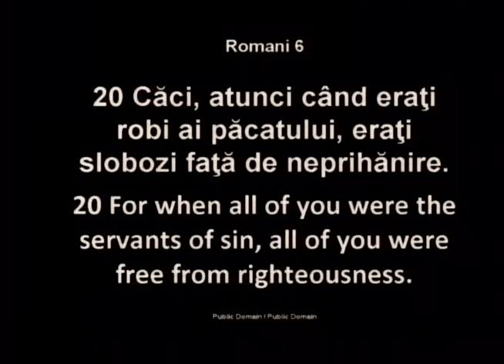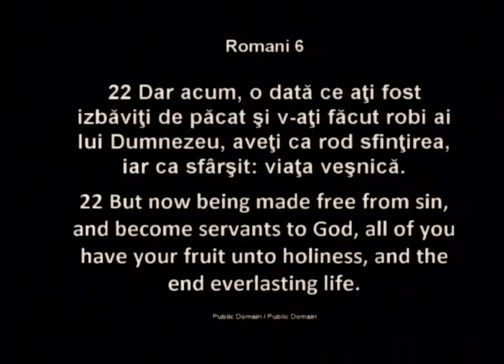Luigi Mitoi - Hotarul dintre doua lumi (3 Februarie, 2013)